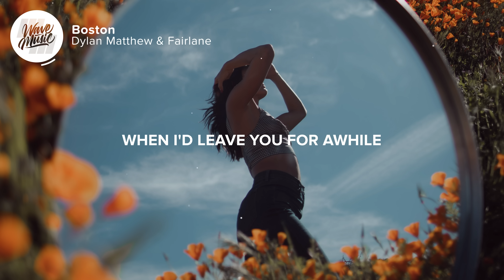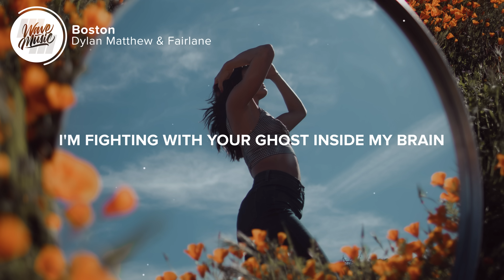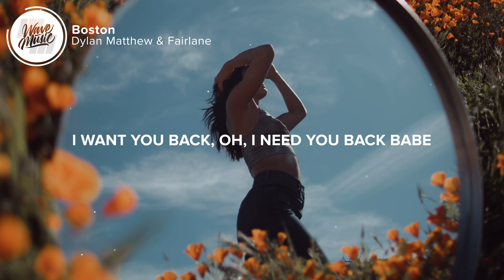Dylan Matthew & Fairlane - Boston (Lyrics)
⚡️ I want you back, oh, I need you back babe

🎤 Lyrics: Dylan Matthew & Fairlane - Boston

0:00 - Verse 1
[Verse 1: Dylan Matthew]
Is it obvious
That I see right past your smile?
Did I make you love me less
When I'd leave you for awhile?

0:25 - Pre-Chorus
[Pre-Chorus: Dylan Matthew]
I got so caught up in this
That I let you walk away (No)
Now my life's turned into a mess
So I need to say

0:40 - Chorus
[Chorus: Dylan Matthew]
I want you back
Oh, I need you back babe
Cause I miss you more then ever tonight
I'm on your side of the bed, I got it bad babe
I wish I put up more of a fight
Can't explain it, oh I hate it
That I can't get you off my mind

1:13 - Verse 2
[Verse 2: Dylan Matthew]
It's so obvious
That I wish that you would stay
Would it make you hate me less
If you knew how much I’ve changed

1:30 - Pre-Chorus
[Pre-Chorus: Dylan Matthew]
Cause I was caught in the moment I didn't see that
I filled you with empty promises I can't take back
I'm fighting with your ghost inside my brain

1:47 - Chorus
[Chorus: Dylan Matthew]

2:04 - Drop
[Drop: Dylan Matthew]

2:36 - Outro
[Outro: Dylan Matthew]
Is it obvious

Picture credit
📷 Jeremy Bishop

👩‍💻 Share Dylan Matthew & Fairlane - Boston with your friends!